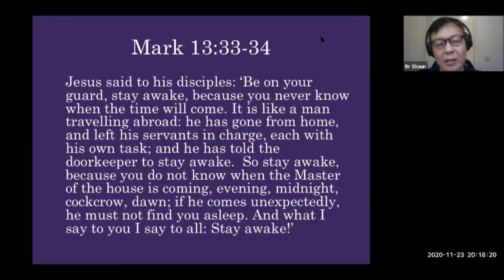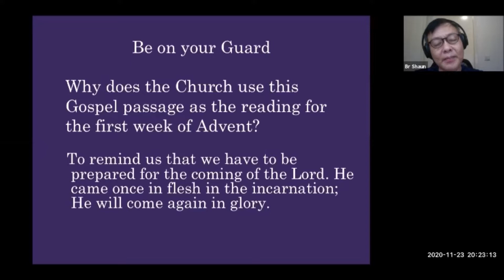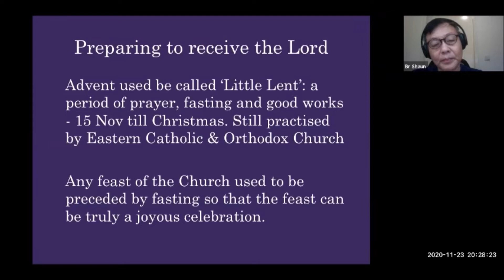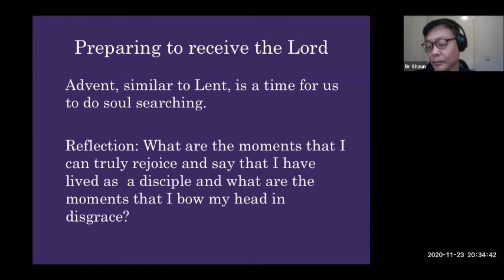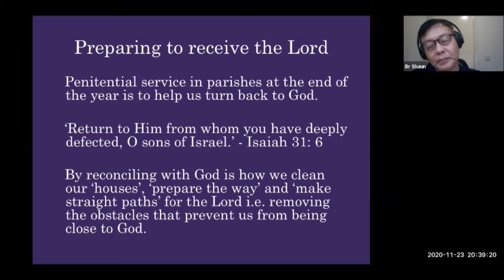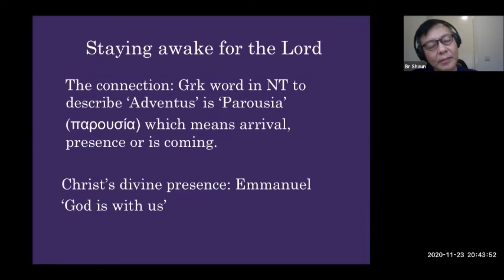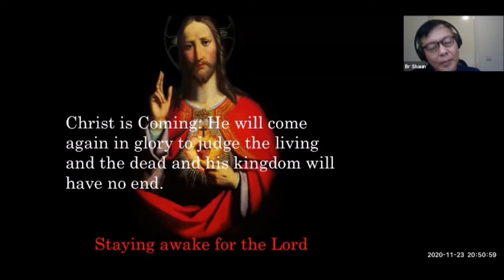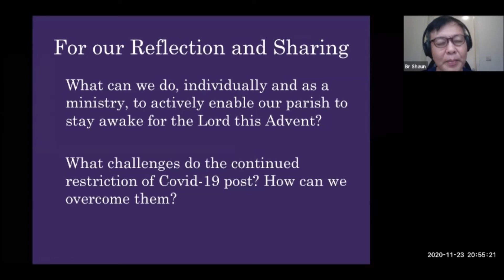Week 1 Advent Reflection with Br Shaun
1st Sunday of Advent - Staying awake for the Lord.